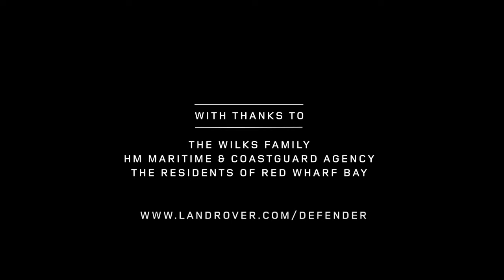Defender Celebration: How was Land Rover born? | Ridgeway Land Rover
See Nick and Stephen Wilks, nephew and son of Land Rover founder Maurice Wilks, discuss how the first Land Rover was conceived in the sands of Red Wharf Bay during a family holiday in 1947.

Unless otherwise indicated, all marks displayed are subject to the trademark rights of Land Rover, this applies especially to its model name plates, and its corporate logos and emblems.